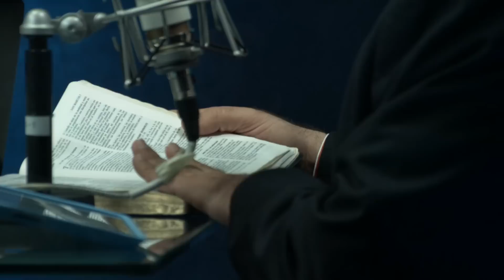Entendiendo los Tiempos Cap #74 "Consejería Biblica o Psicologia"